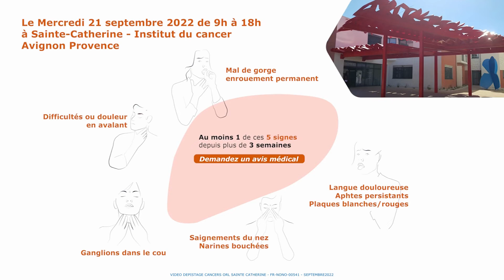Prévention des cancers ORL : quels sont les facteurs de risque ?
Cancers ORL : quels sont les facteurs de risques avec le Dr Clémence Toullec-Wolf de SAINTE CATHERINE, INSTITUT DU CANCER AVIGNON-PROVENCE.
Mal de gorge, enrouement permanent, difficultés ou douleurs en avalant, ganglions dans le cou, saignements du nez ou narines bouchées, langue douloureuse, aphtes persistants, tâches blanches/rouges : si vous présentez 1 de ces symptômes depuis plus de 3 semaines, prenez rendez-vous avec votre médecin !